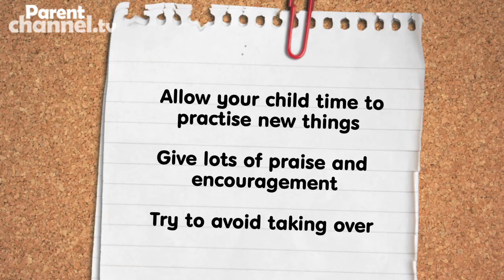Toddler independence - Parentchannel.tv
"I can do it!" Toddler independence is a natural child development stage when your toddler learns new skills. Join us for tips on how best to encourage them.